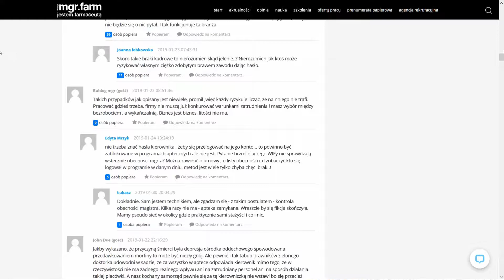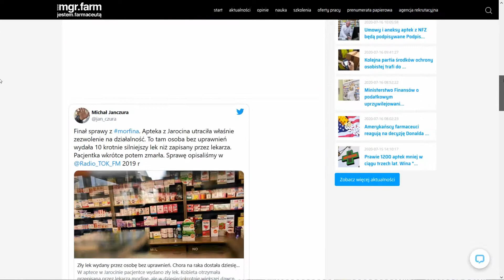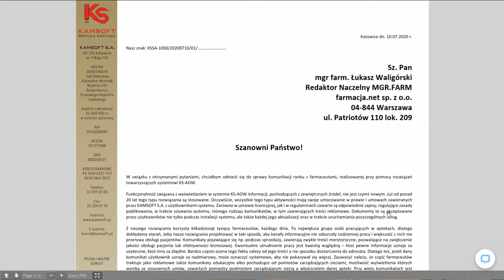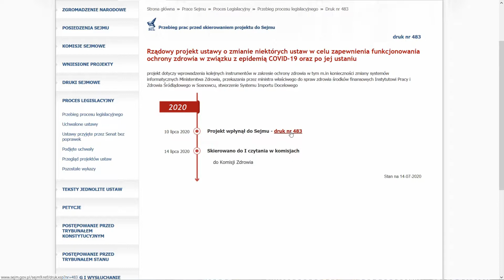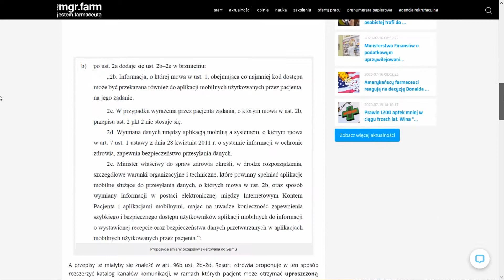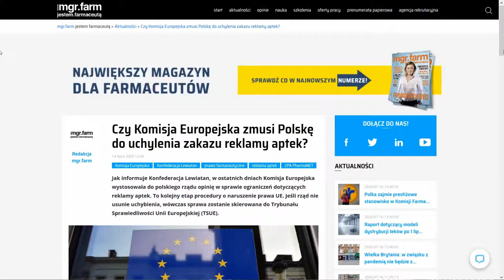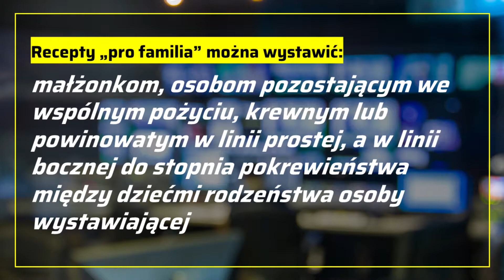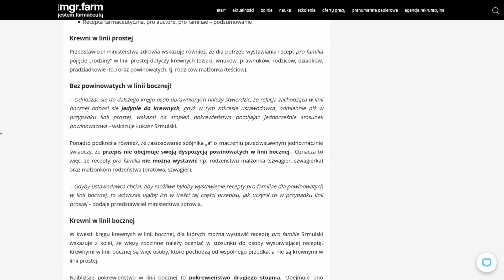#87 Farmaceutyczne Podsumowanie Tygodnia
Interesują Was aktualności z rynku farmaceutycznego i aptecznego, ale nie macie czasu śledzić codziennych doniesień w mediach? Właśnie dla Was powstaje Farmaceutyczne Podsumowanie Tygodnia!

📢 Omawiane doniesienia:

1. Apteka w Jarocinie straciła zezwolenie

‼ Techniczka pomyliła dawkę morfiny. Pacjentka nie żyje…

‼ 17 miesięcy po nagłośnieniu skandalu apteka w Jarocinie traci zezwolenie

2. Farmaceuci skarżą się na reklamy w KS-AOW

‼ Farmaceuci skarżą się na reklamy w programie aptecznym. Co na to Kamsoft?

3. Informacje o e-recepcie w aplikacjach mobilnych

‼ Ministerstwo zezwoli na przekazywanie informacji o e-receptach do komercyjnych aplikacji mobilnych

‼ Recepty pro auctore, pro familiae i farmaceutyczne w liczbach

4. Komisja Europejska o zakazie reklamy aptek

‼ Czy Komisja Europejska zmusi Polskę do uchylenia zakazu reklamy aptek?

5. Szwagier to jednak nie jest "familia"?

‼ Recepty “pro familia”. Ministerstwo wyjaśnia komu można je wystawić…